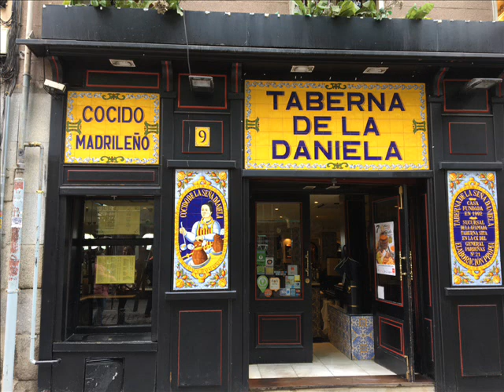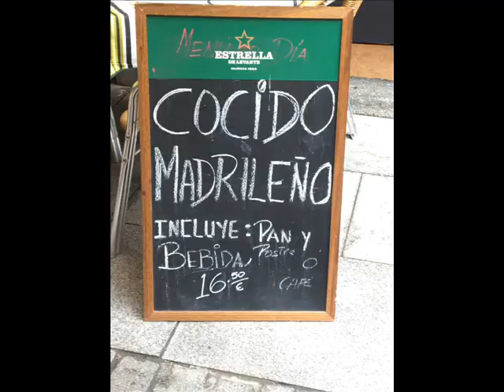Cocido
by María Moreno, Isabel Valcárcel y Stefanny Taco.
Las alumnas de 4º ESO participan con este video en el concurso Vidiomas de ISSA